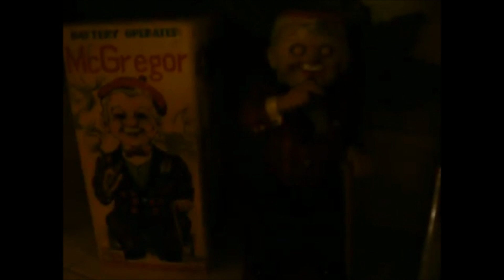Guts - And The Living Is Easy (RocknRolla Soundsystem Edit)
French electronic beat-maker and producer Guts with a heavy hip-hop base takes us on a uplifting pop journey with And The Living Is Easy. The song contains a sample of Billy Stewart's "Summertime". Guts is one of the co-founding members of Alliance Ethnik, the inspirational and trend setting hip-hop French band from the 90s.

This rework is done with respect to the original by RocknRolla Soundsystem